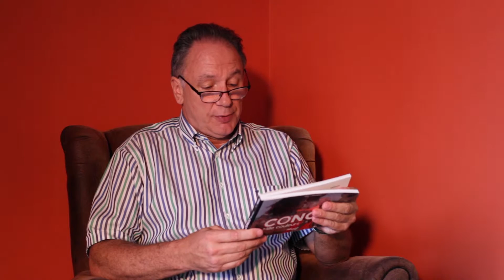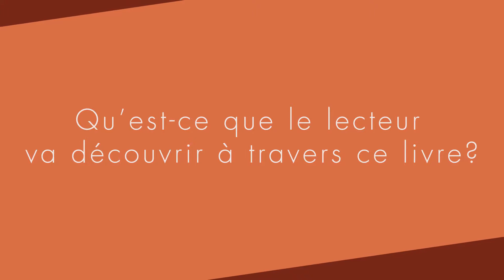Alain Huart - Congo 1000 couleurs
Le Congo rural se pare de mille couleurs

La République démocratique du Congo, extraordinairement riche en biodiversité, est le pays le plus vaste du continent africain et à lui tout seul aussi grand que… l’Europe ! Il possède 50 % des forêts équatoriales africaines. Cet immense pays possède un potentiel agropastoral de 80 millions de terres arables bénéficiant de conditions agroclimatiques variées et favorables, mais dont seulement 10 % sont exploitées.

Pour construire l’avenir, l’enjeu d’aujourd’hui est la mise en place de dynamiques de développement local cohérent s’appuyant sur les ressources humaines pour assurer la pérennité des actions en faveur de l’émergence du paysannat et des professionnels de l’agriculture.

Congo 1000 couleurs Alain Huart Weyrich EditionÀ travers ce nouvel album photographique, Alain Huart nous montre toute la beauté du Congo rural, celui qui respire encore l’authenticité et qui nourrit l’espoir que l’agriculture offre enfin une alternative à l’exode rural. Le nouveau livre d’Alain Huart est en librairies en Belgique et en route pour le Congo !